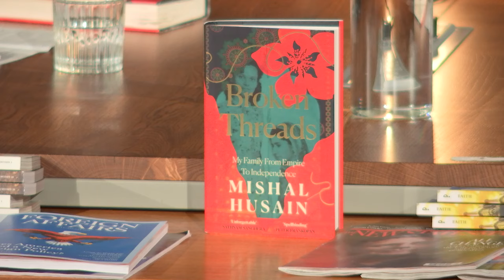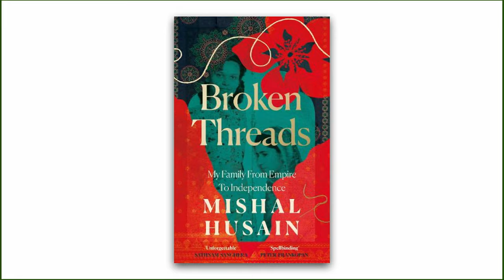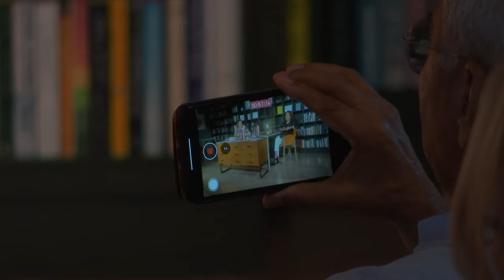Mishal Husain on storytelling, empire and documenting her family's history | Tortoise ThinkIn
With over twenty years as a journalist, broadcaster and presenter of Radio 4’s Today programme, Mishal Husain has shone a light on countless stories to help us make sense of our world.

Joining us in the newsroom, Mishal delved into her own family story, told in her new memoir Broken Threads: My Family from Empire to Independence. Turning her sharp and investigative eye to her very own ancestral history, Mishal connects newly discovered fragments from her family’s past to understand how her grandparents’ lives and identities were changed forever with the birth of India and Pakistan in 1947.

We discussed how our homeland defines us, how history shapes us, and how an understanding of our past can unlock hope for the future.